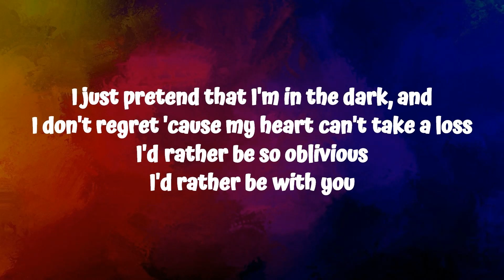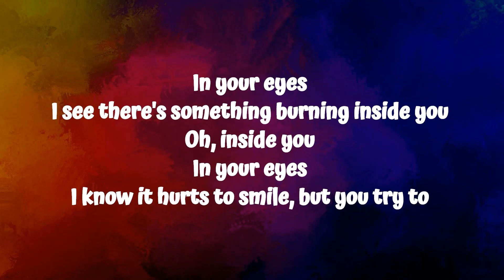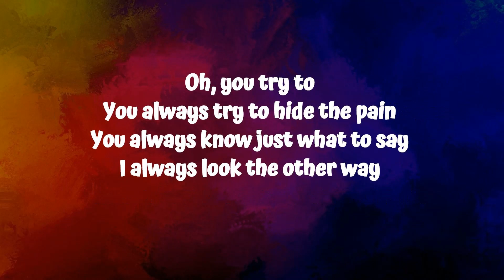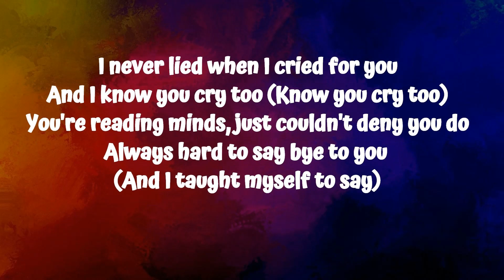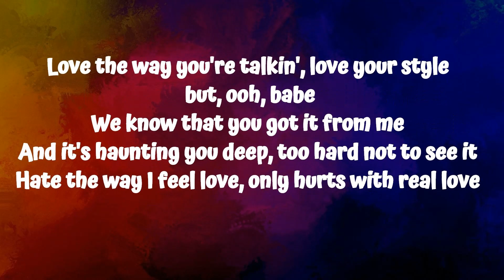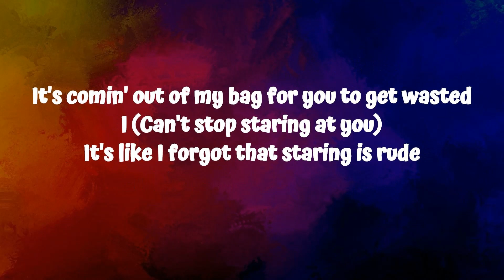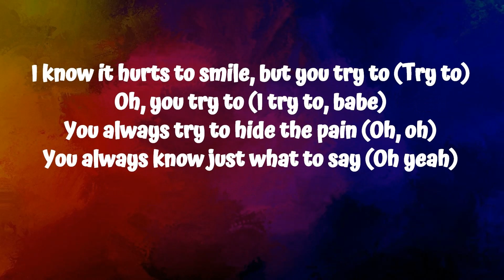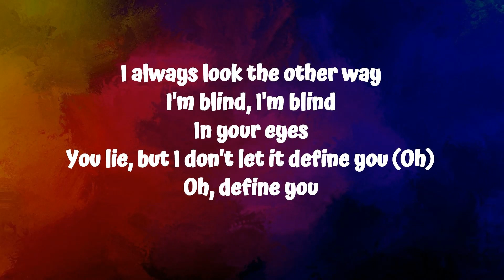The Weeknd - In Your Eyes (Lyrics) ft.Doja Cat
Official animated video for The Weeknd's “In Your Eyes” Remix feat. Doja Cat - available everywhere now